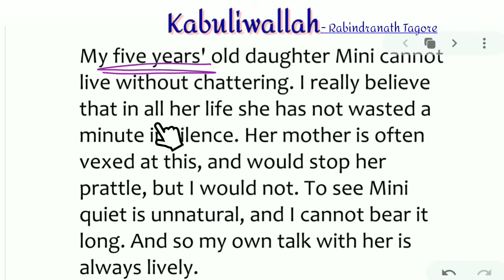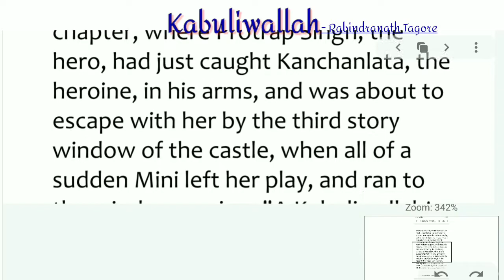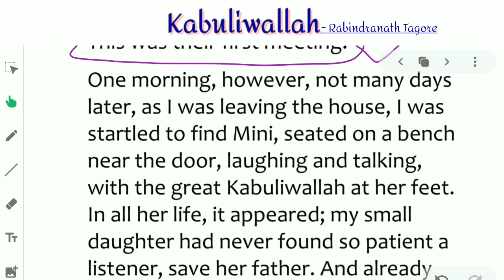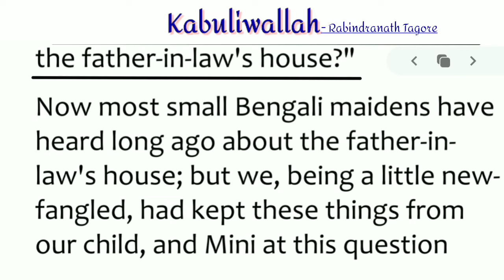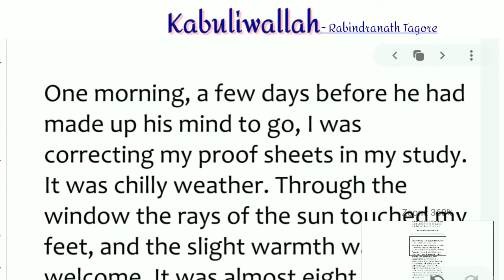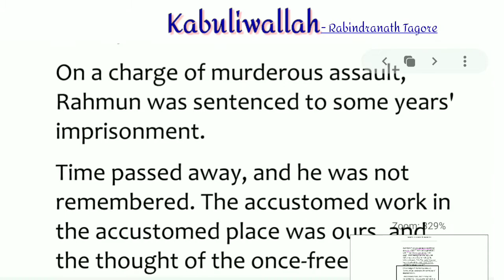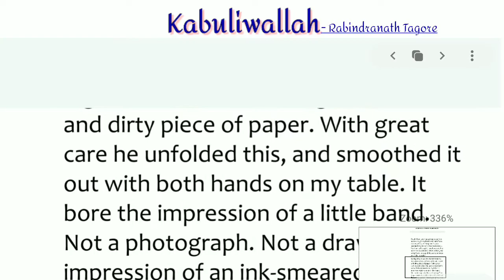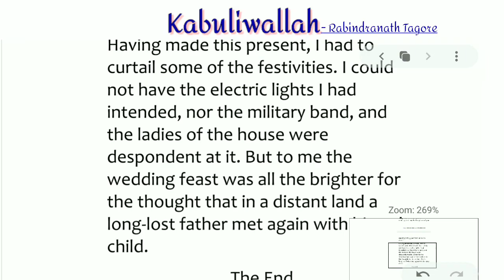The Kabuliwala | by Rabindranath Tagore | Mcq's | Ans-Ques | School College exam | English with Addy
We are pleased to know that you chose LearnENG with FUN to boost up your ENGLISH ..🙏

In today's video, we are going to look over The Kabuliwala short story . It's the Excellent Prose which is written by Rabindranath Tagore ( Indian Author ).

It's very important chapter for School, College ,UPSC, GPSC, CGL, NMAT, CAT, CMAT, and Other Competitive Exams..

Watch this 22 min video till end and you'll get answers of each questions.

(Sonnet 116 by William Shakespeare )

1 ( The Child by Premchand)

2 ( Bangle sellers by Sarojini Naidu)

3 (Although | Though | Even though | As though )

4 ( The Article | A An The )